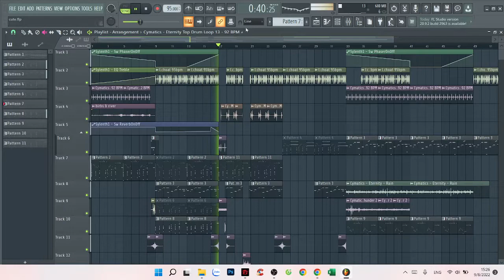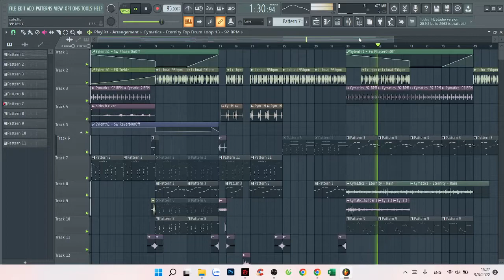cute type beat by CHOAT ( demo )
We do not own ANY rights to any of the music or footage we share, if you have a problem with our way of promotion, shoot us an email and we will take the video down if needed.